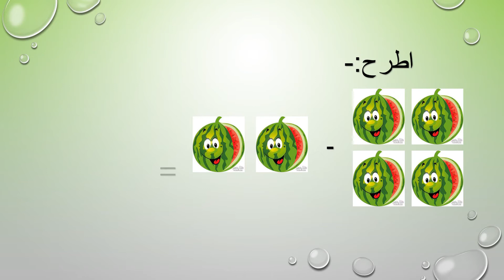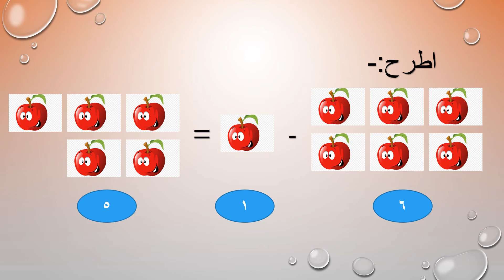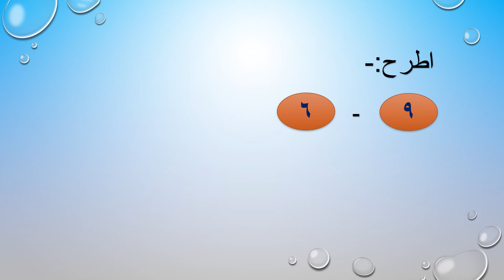الطرح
رياضيات KG2